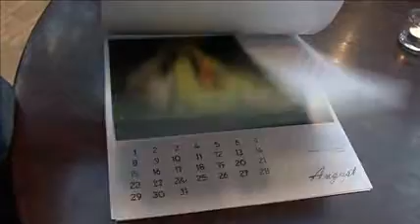Fornamentik-Kalender für 2011 vorgestellt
Über die Stilrichtung Fornamantik haben wir ja schon berichtet. Vor kurzem wurde nun der entsprechende Kalender aus dem Sich-Verlag vorgestellt und wir haben mit der Kamera bei der Präsentation vorbeigeschaut.